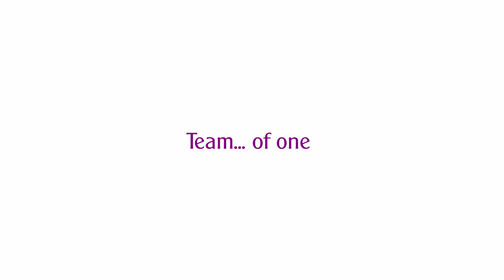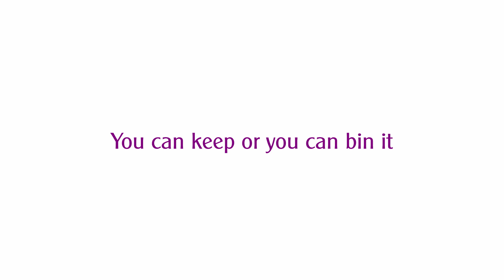Team of One * The Nearlys * Everyday Records (Official Video)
Film frame graphic © and courtesy KTkato & Pixabay

Think of a number add five
Subtract your age in dog years
These are the stylings you like to throw in
Merely to distract or disarm or just plain bullshit
Browbeat or charm it's all the same

Result for your team of one
It's easy when you care not
Extreme, but it's a valid statement
Feelings you'd like to own
But I'm assured that there's no one home
Pushing boundaries to the limit
Cause there's one born every minute

Empty encounters so brief
Sometimes they're record breaking
Based on the amount you can leech before it all goes pear shaped
Karma is there for others to consider post lig
Just start the car and off to

The next
The world revolves around you
There's no subtext, we're only extras in the film that you write
Lost photos in the facebook of life
And here's the reason
You can keep or you can bin it

Heads they lose, tails you win it

Also on Spotify, Deezer + all other download & streaming services